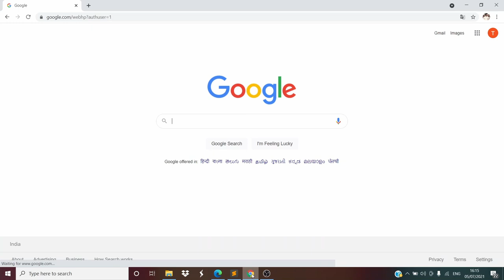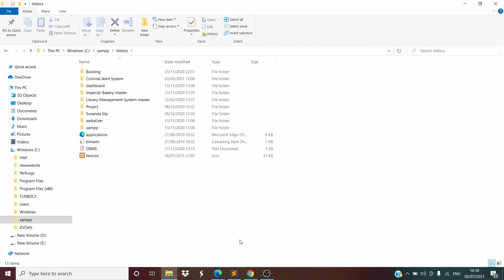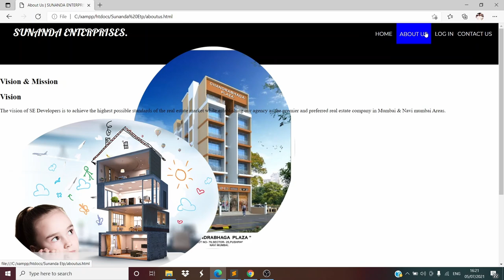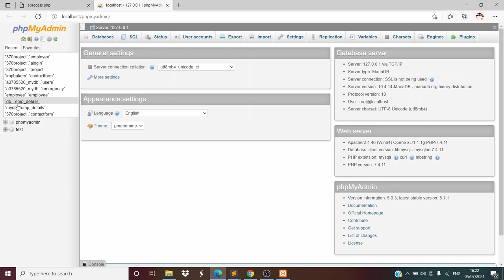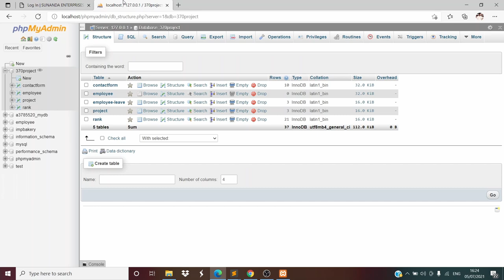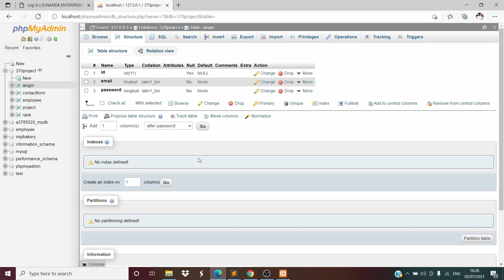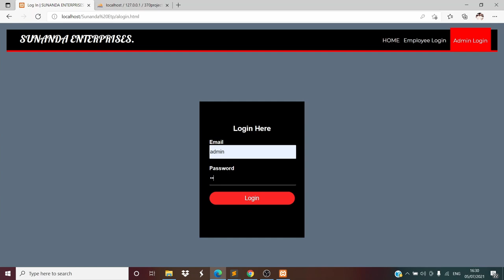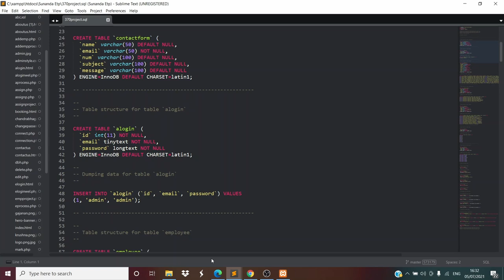How To Run Github/Php Project In Xampp || How To Use Xampp Server || How To Use Sublime Editor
Hello Everyone !!
Today We Will See How To Run Github/Php In Xampp Server. How To Use Sublime Editor To Edit The Project Code.